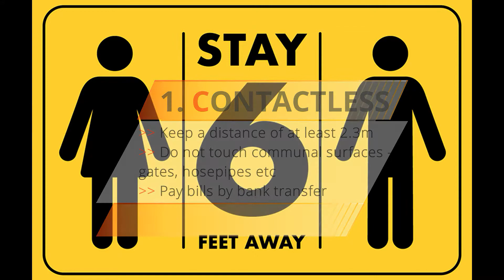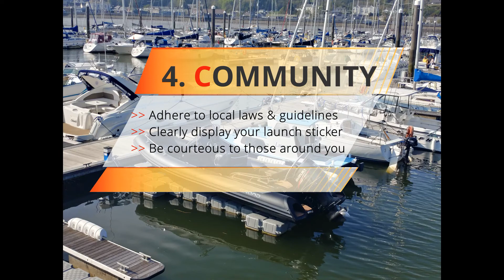Safe Boating at Harbour Marine in Pwllheli when lockdown in Wales is released.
Whilst we know that Wales is shut down because of Coronavirus, and we are protecting our community, we hope that one day we will be able to welcome back our customers, and here is our message of safety for when that time is right. Please respect the community.

Harbour Marine Engineering Services are authorised dealers for GRAND RIBs and Pro Fish day fishing boats and also have a selection of used boats for sale.

We are authorised agents for service, repair and sale of Suzuki, Mercury, Tohatsu outboards as well as Mercury Mercruiser, Doosan, Beta Marine and Yanmar inboard engines.

Harbour Marine Engineering is based in a purpose built workshop at Pwllheli Marina.  The workshop features state-of-the-art equipment to ensure their experienced engineers can service, repair and maintain all inboard and outboard engines.

In addition to marine engineering and RIB and boat sales, we also offer park and launch, winterisation, storage, all boatyard services, parts and chandlery and trailers.